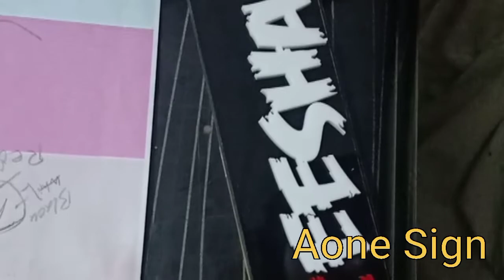ecrylic nymber plate design for bike ll bike name plate ideas ll making number plate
design number plate
number plate for bike ideas
bike fancy name plate